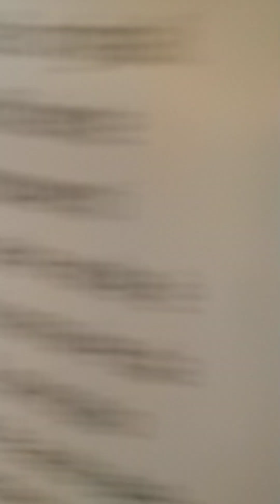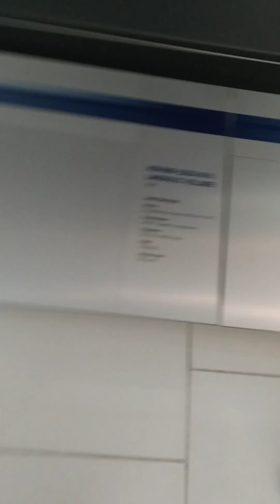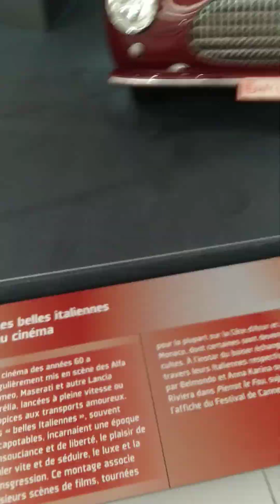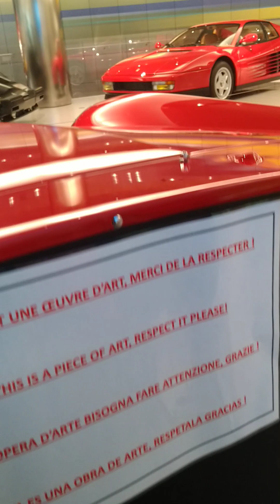Monaco mašinų muziejus